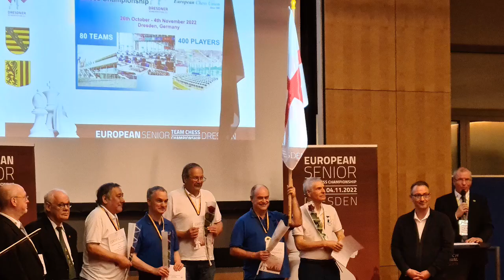Seniors Retrospective trailer v2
Trailer for the Seniors retrospective 2022